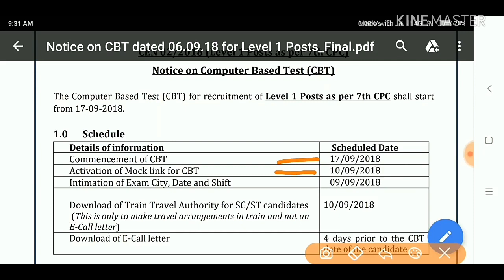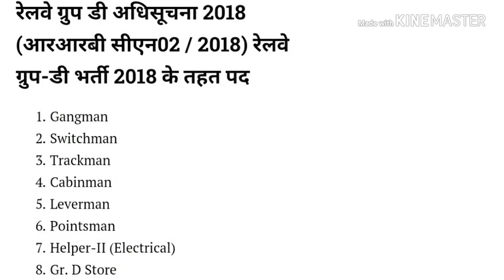Railway Group D परीक्षा ALPHABET or RANDOM होगी महत्वपूर्ण जानकारी.. must watch..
RRB की वेबसाइट्स पर जारी नोटफिकेशन के मुताबिक 17 सितंबर से भर्ती परीक्षा (RRB Exam) शुरू  है. परीक्षा केंद्र, शिफ्ट डिटेल और अन्य जानकारी एग्जाम से 10 दिन पहले जारी की जाएगी. यानी कि 7 सितंबर को परीक्षा केंद्र और शिफ्ट डिटेल की जानकारी जारी हो सकती है. ग्रुप डी की परीक्षा का एडमिट कार्ड (RRB Admit Card) Alp & Technicians एग्जाम की तरह 4 दिन पहले जारी हो सकता है. यानी कि 13 सितंबर को एडमिट कार्ड (RRB Group D Admit Card) जारी कर दिया जा सकता है. ग्रुप डी की परीक्षा (RRB Group D Exam) ऑब्जेक्टिव टाइप होगी. परीक्षा कम्प्यूटर बेस्ड होगी.